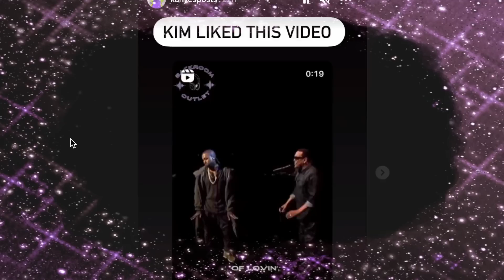Kanye west Rejects Kim Kardashian Proposal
In recent months, Kim Kardashian has been found reaching out to her loyal fan base through the playful medium of TikTok videos. With her daughter North West by her side, Kim momentarily escapes the clutches of loneliness, finding solace in the joy and innocence shared between a mother and child. While these videos showcase a glimpse of happiness, they also mask the underlying solitude that Kim tries to hide from the world.
While Kim Kardashian grapples with loneliness and seeks solace through TikTok videos, Kanye West has shifted his focus entirely onto his blossoming romance with Bianca Censori. Their love story seems to grow stronger with each passing day, captivating the attention of fans who are drawn to their undeniable chemistry.
Behind closed doors, the weight of her separation from Kanye West weighs heavily on Kim's heart. The longing for companionship and the struggle of adjusting to life without her former partner become evident in these bittersweet moments captured on TikTok. It serves as both an outlet for connection and a reminder of the void that remains in her life.
Isn't Kim the one who initiated the divorce? Wasn't she the one who publicly proclaimed that their relationship had irreparable issues? If so, then why is she now trying to cozy up to Kanye's artistry?